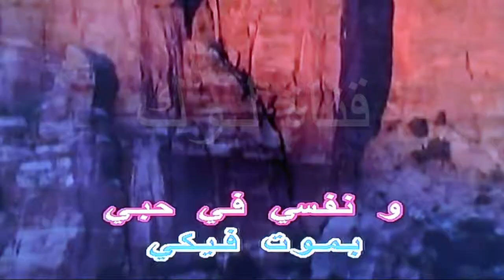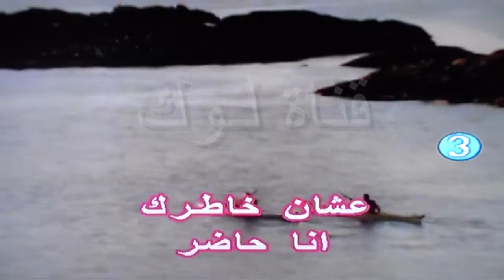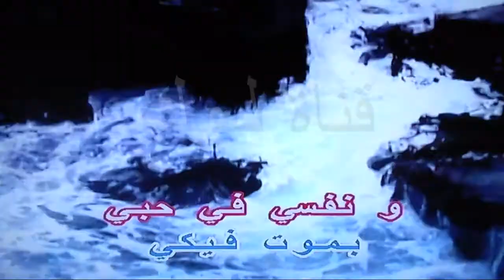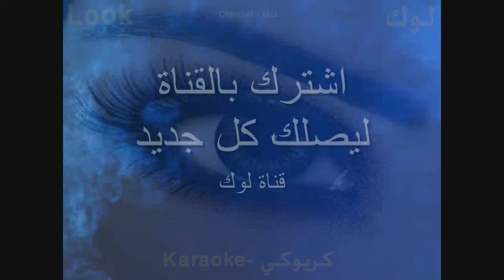وعهد الله - فضل شاكر - كاريوكي - لوك